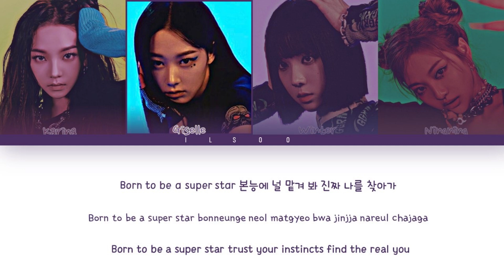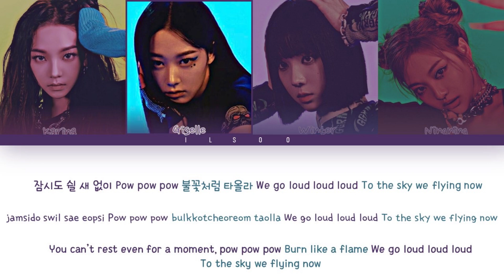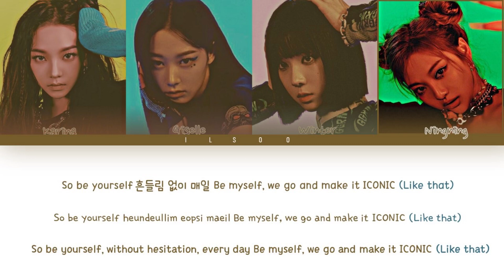aespa - Iconic - Lyrics (에스파) Color Coded Lyrics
• Artist: aespa (에스파)
• Album: savage
• Song: Iconic
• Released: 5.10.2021